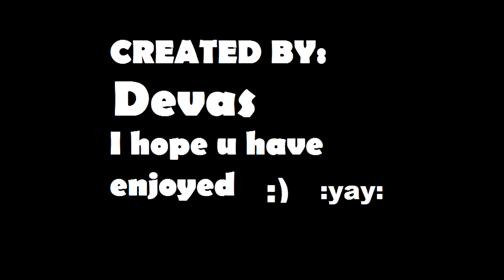CS GO SSG 08 kills